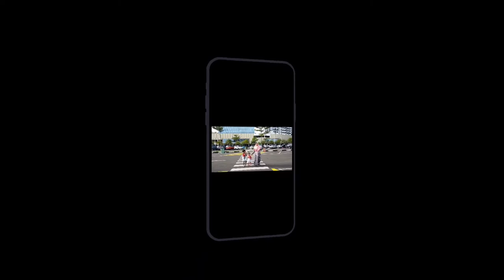persiapan lahiran papah muda wajib nonton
ini Vidio rekomendasi buat yang mau melahiran